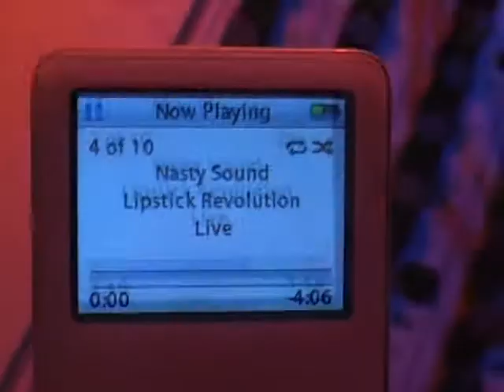Lipstick Revolution - Nasty Sound music video -2009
Btec National first year music video by Nathan Killham, Alex Harman and Jack Goodwin